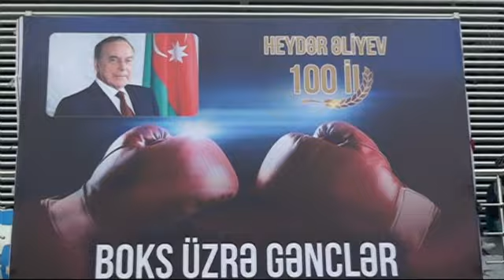Boks Üzrə Gənclər Arasında AZƏRBAYCAN Birinciliyi. Omar-VS-Tagı (54.Kq) FİNAL (06.11.2023)